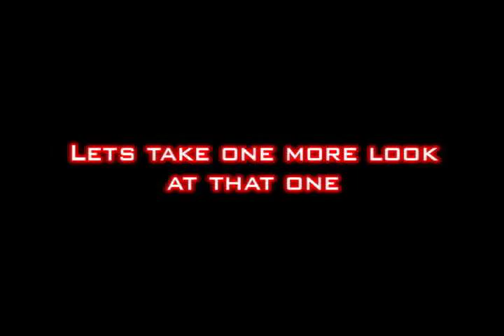How to be a Beast with xBrzZx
Spectating my friend xBrzZx when he pulls off two sick quickscopes just in time for a defuse.